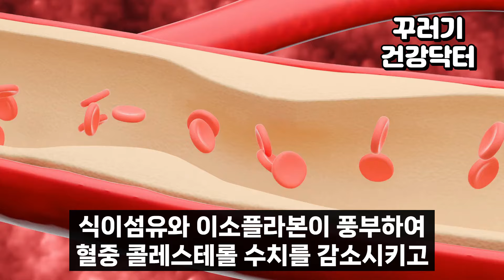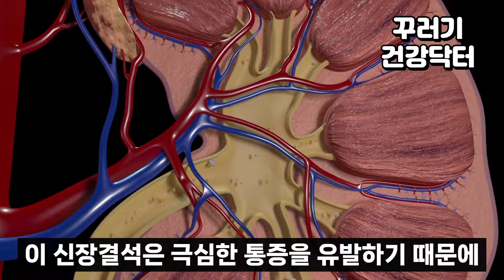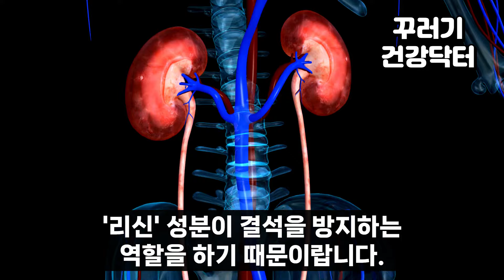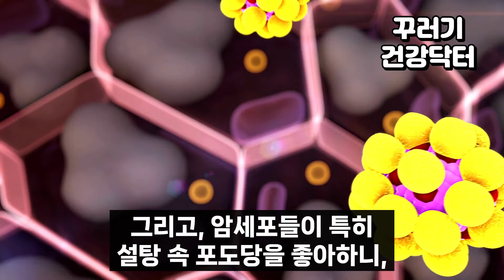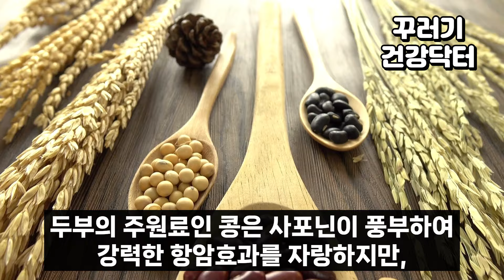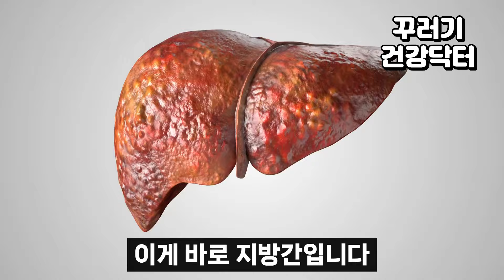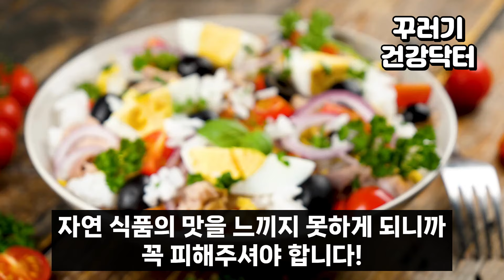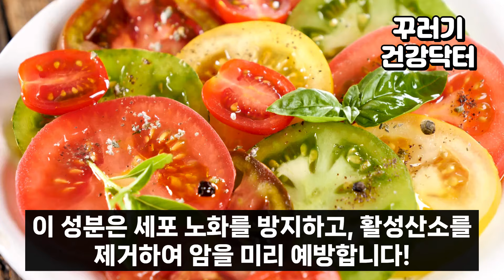두부와 절대로 함께 먹지마세요! 암과 치매에 걸릴 수 있습니다! 두부 함께 먹으면 보약되는 음식 3가지와 무릎통증 관절염 사라지고 근육 짱짱해지는 기적의 레시피 [효능 건강 정보]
두부와 함께 먹기만 하면 관절염 신경통 무릎통증 한 번에 싹 없애주고, 근육까지 짱짱하게 만들어주는 음식 3가지와 보약 되는 레시피를 준비했습니다. 값비싼 영양제에 돈 쓸 필요 없이 매일 이 음식들을 꾸준히 드시면 몸이 달라지는 걸 느끼실 거에요.
영상을 보시고 오늘부터 실천하셔서 건강하고 행복가득한 하루 되세요! 😊

압도적인 효능의 두부 먹는 가장 좋은 방법 알려 드릴게요!
그리고, 건강한 두부 고르는 비법까지

주변의 소중한 지인과 가족분들께도 꼭 공유해주세요!